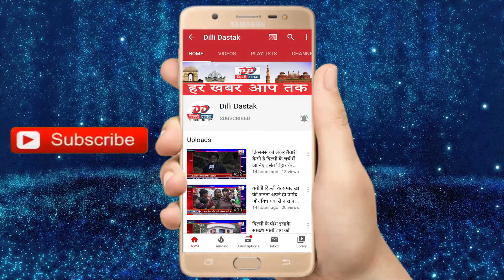राजनीतिक पार्टियों को छोड़कर क्या सिर्फ आम जनता के लिए है यह कोरोना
About This Video :- राजनीतिक पार्टियों को छोड़कर क्या सिर्फ आम जनता के लिए है यह कोरोना